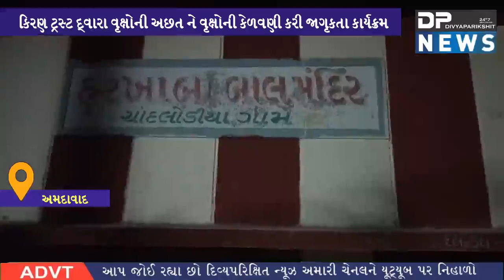અમદાવાદ|કિરણ ટ્રસ્ટ દ્વારા વૃક્ષોની અછત સંદર્ભે ઠેર ઠેર જગ્યા પર વૃક્ષો વાવવાની કામગીરી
ABOUT VIDEO :
અમદાવાદના કિરણ ટ્રસ્ટ દ્વારા હાલ  વૃક્ષોની અછત ને કારણે વધી રહેલ ગરમી અને પ્રદુષણ અટકે હવામાનમાં ઓક્સિજન ની માત્ર વૃક્ષો દ્વારા જળવાય છે અને અબોલ પક્ષીઓ નો સહારો વૃક્ષ છે ત્યારે તેને સંદર્ભે કિરણ ટ્રસ્ટ માંથી ડો નિમિષ ભાવસાર અને તેમની ટિમ સાથે સમતા હોસ્પિટલ ના ડો.નરેન્દ્રભાઈ શાહ પોતાની ટિમ સાથે અમદાવાદ ખાતે ઠેર ઠેર જગ્યા પર વૃક્ષો વાવવાની કામગીરી કરવામાં આવી એવામાં ચાંદલોડિયા ખાતે સમતા હોસ્પિટલ ના સામેના આંગણવાડી કમ્પાઉન્ડમાં પણ વૃક્ષો વાવવામાં આવ્યા જેથી આગામી સમય માં અબોલ પક્ષીઓનો સહારો ,હવામાન અને વરસાદ અને વધુ તો અસહ્ય ગરમી માં સમ પ્રમાણમાં  પ્રાકૃતિકતા જળવાઈ રહે ,અને લોકો આ બાબતે ધ્યાન આપે અને વૃક્ષોની કેળવણી કરી આ ધરતીની પ્રકૃત્રિકતા હરિયાળી જળવાઈ રહે  તેવા ઉમદા હેતુ થી કાર્યક્રમનું આયોજન કરવામાં આવ્યું
તેમના જણાવ્યા નું સાર આ કાર્ય તે યથાવત રાખી દરેક લોકોને આ બાબતે જાગૃકતા લાવશે

The Kiran Trust of Ahmedabad, due to the shortage of trees due to the shortage of trees, prevents excessive heat and pollution from the oxygen trees and maintains the tree with the help of non-birds, Dr. Kiran Trust, Dr. Narim Bhavsar from Kiran Trust and his team with Dr. Narinderbhai Shah of Samata Hospital. Chandlodi, with his own timely work to plant trees at a place situated in Ahmedabad, Trees were planted in Anganwadi compound in front of Samata Hospital at the same time, so that in the next time, the support of non-avian birds, weather and rain, and excessive heat will maintain sufficient quantity of heat, and people pay attention to this and cultivate trees, the nature of this earth is green. The program was organized for the noble purpose of living
The essence of her statement is that this work will keep it going and bring awareness about this to everyone

THANKS
DIVYAPARIKSHIT NEWS ( DP NEWS )